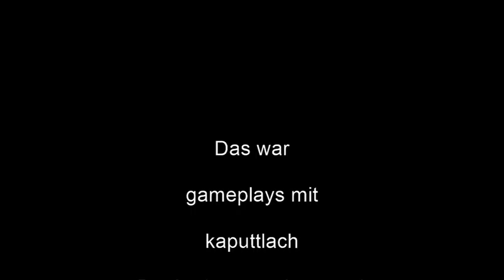#15 Stalingrad Eroberung bei Nacht